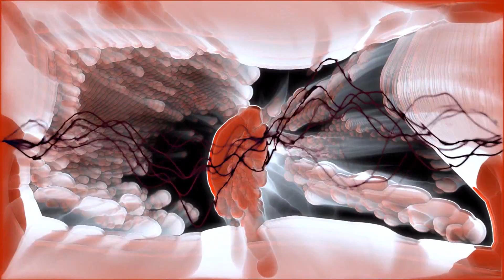Time Warp - I Had A Trip Once (Original Mix)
Used Winamp & Visualization Plugin MilkDrop v2.25c.